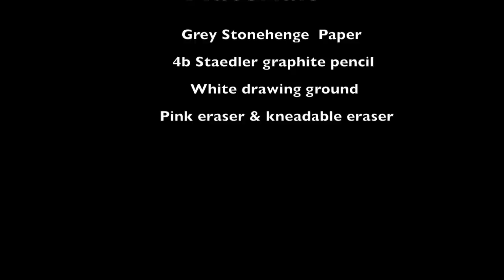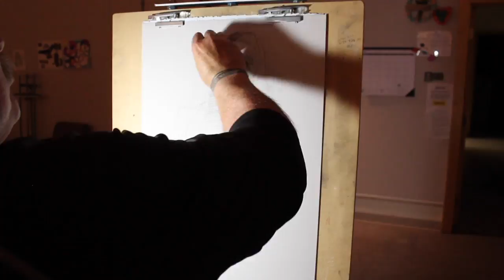Tom Page Drawing Demo 3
This video is about Tom Page Drawing Demo 3